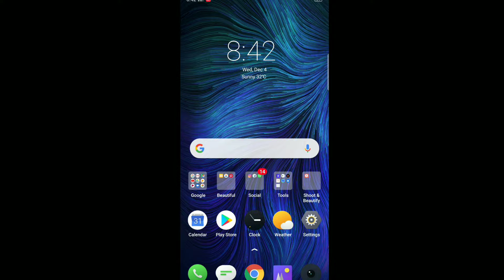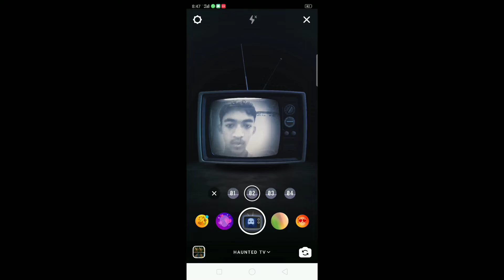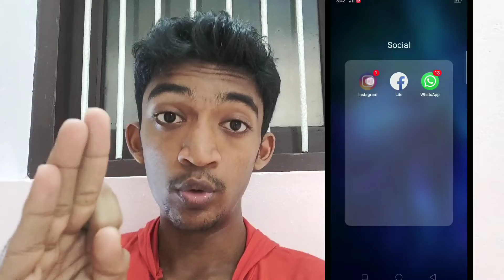Instagram പോളിയാണ്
Instagram ഇലെ വികൃതി